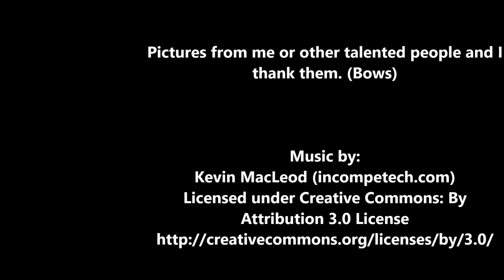History of the Sohei Warrior Monks & Ikko Ikki, Genpei War & Rennyo (Part 2)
Today we talk about how the power of religion led monks to become more and more powerful and thus militant in the Genpei War and beyond. Their ideas even if rebellious unable to be quelled effectively, leading to the Ikko Ikki.